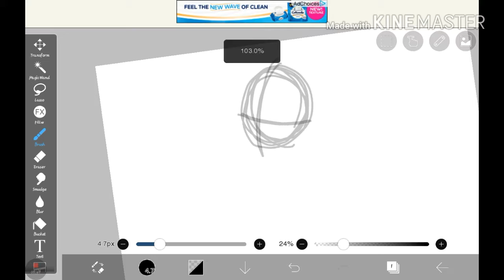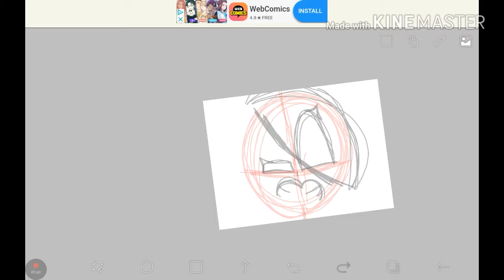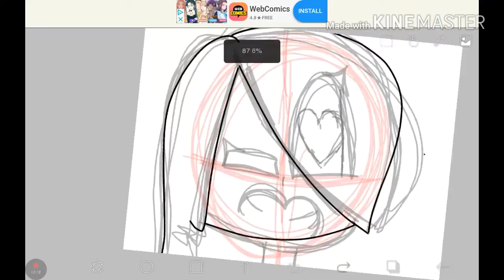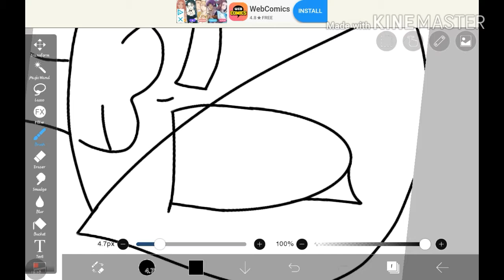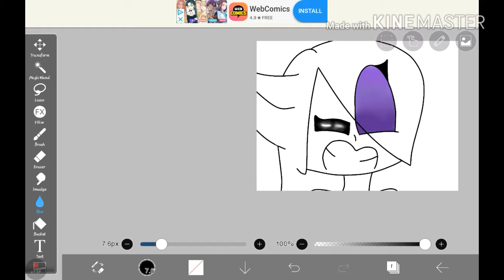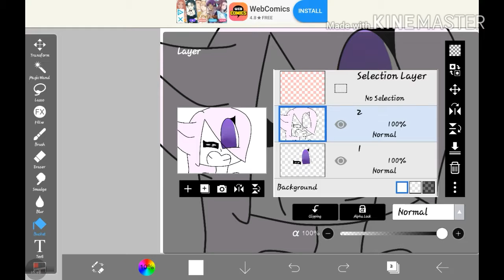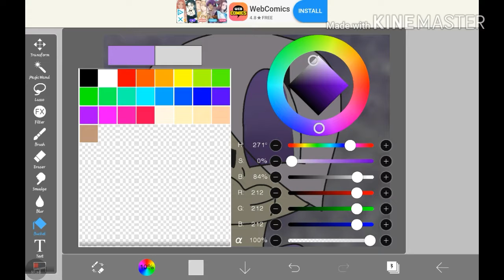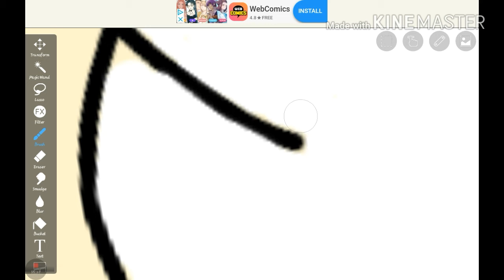My first real speedpaint!!